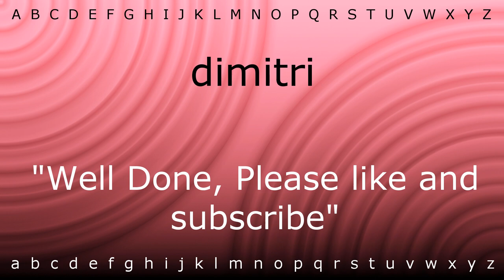Here I will teach you how to pronounce 'dimitri' with Zira.mp4